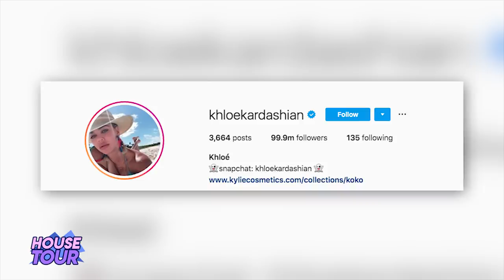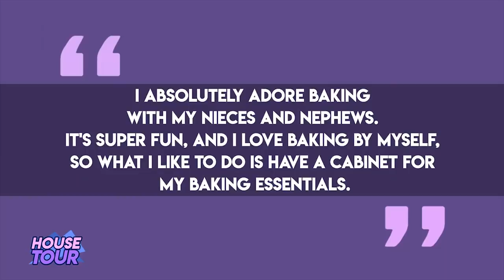Khloe Kardashian | House Tour | Mansión De 7.2 Millones De Dólares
Khloe Kardashian es una de las Kardashian más queridas y en este video les hablaré de como vive y como es su casa porque este es su House Tour.